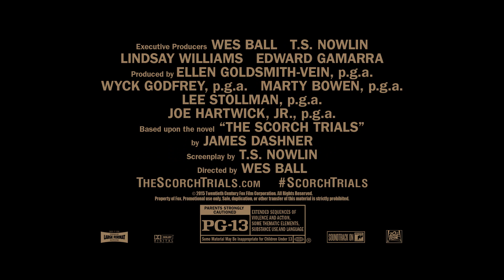Maze Runner: The Scorch Trials Exclusive Cast Clip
In this next chapter of the epic 'Maze Runner' saga, Thomas (Dylan O'Brien) and his fellow Gladers face their greatest challenge yet: searching for clues about the mysterious and powerful organization known as WCKD. Their journey takes them to the Scorch, a desolate landscape filled with unimaginable obstacles. Teaming up with resistance fighters, the Gladers take on WCKD's vastly superior forces and uncover its shocking plans for them all.

In theatres September 18th!